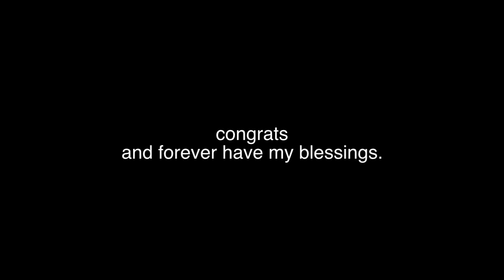Justin & Phil Ann Arbor Epi_9 Baby Safety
Its a BOY! thats right long time best friend Ray just became the father of a brand new baby boy.  See what happens when Justin and Phil experience a new borns presence for the first time.